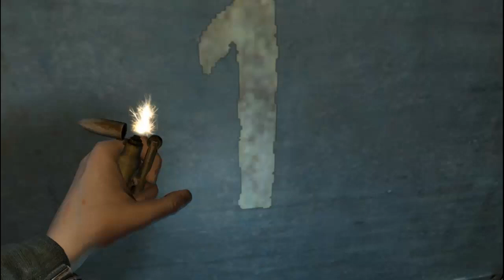Metro - Last Light #01 Začiatok hry |Slovenský Gameplay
Moje prvé video na Youtube a hneď Gameplay. Ak sa vám páčilo dajte Like . :-)